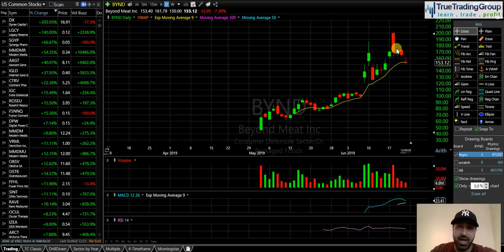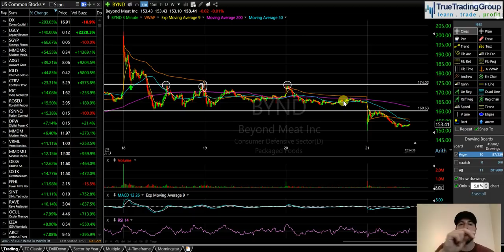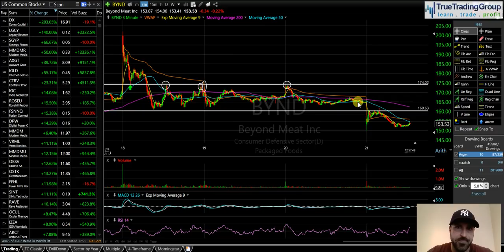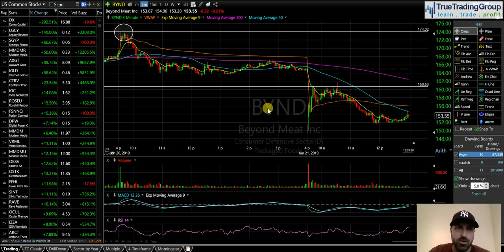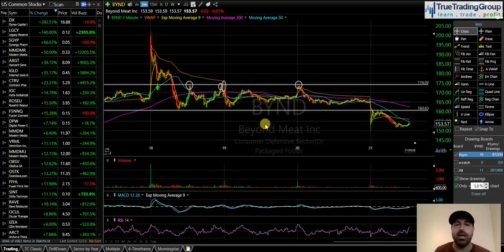A Combined +164% on 2 Option Trades with Great Lessons $BYND